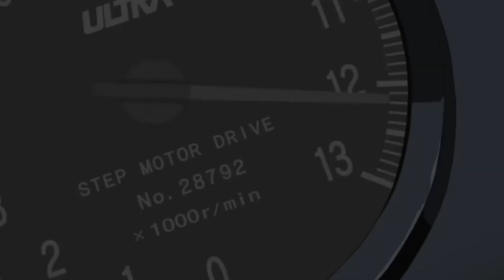73X X BALONE - HONDA (prod. Black Lions Beatz) AMV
Rap: 73X & BALONE
Mix/master : NxT
Edit: St4kk
Prod: Black Lions Beatz

Najdeš na Spotify, Apple Music i jiných platformách.